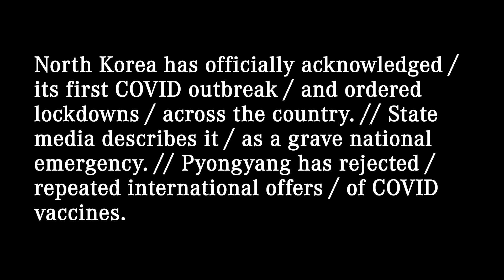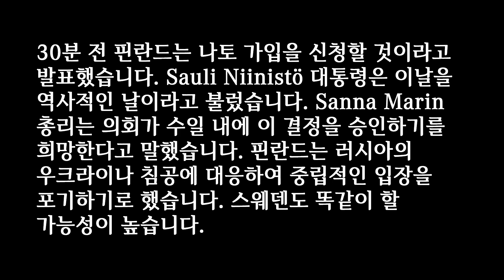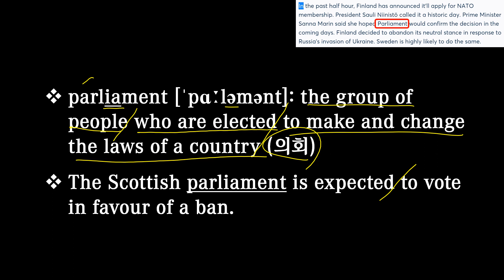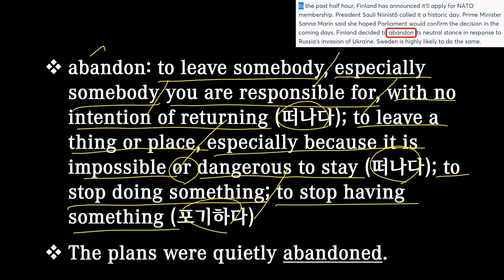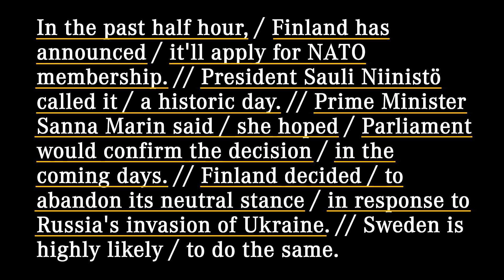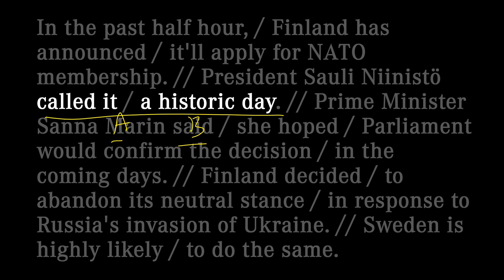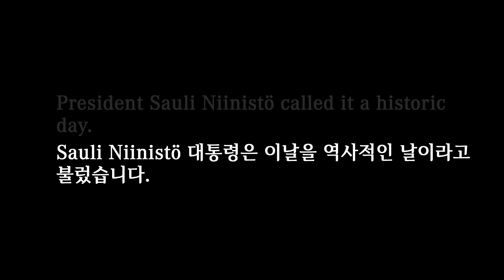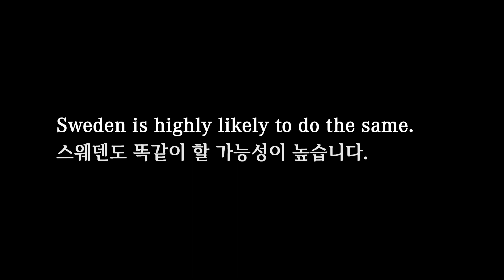[매일10분 영어뉴스] 중립을 포기하고 NATO 가입 신청을 발표한 핀란드 대통령과 총리 (2022. 05. 16)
대본(transcript)
In the past half hour, / Finland has announced / it'll apply for NATO membership. // President Sauli Niinistö called it / a historic day. // Prime Minister Sanna Marin said / she hoped / Parliament would confirm the decision / in the coming days. // Finland decided / to abandon its neutral stance / in response to Russia's invasion of Ukraine. // Sweden is highly likely / to do the same.

30분 전 핀란드는 나토 가입을 신청할 것이라고 발표했습니다. Sauli Niinistö 대통령은 이날을 역사적인 날이라고 불렀습니다. Sanna Marin 총리는 의회가 수일 내에 이 결정을 승인하기를 희망한다고 말했습니다. 핀란드는 러시아의 우크라이나 침공에 대응하여 중립적인 입장을 포기하기로 했습니다. 스웨덴도 똑같이 할 가능성이 높습니다.

00:00 영상시작
00:04 어제 뉴스
00:28 오늘 뉴스
02:00 빈칸 채우기
02:53 내용 이해
08:07 반복 청취
10:09 마무리

parliament [ˈpɑːləmənt]: the group of people who are elected to make and change the laws of a country (의회)
The Scottish parliament is expected to vote in favour of a ban.

abandon: to leave somebody, especially somebody you are responsible for, with no intention of returning (떠나다); to leave a thing or place, especially because it is impossible or dangerous to stay (떠나다); to stop doing something; to stop having something (포기하다)
The plans were quietly abandoned.

neutral: not supporting or helping either side in a disagreement, competition, etc. (중립의); not supporting any of the countries involved in a war (중립적인); not very bright or strong, such as grey or light brown (은은한); having neither a positive nor a negative electrical charge (극성을 띄지 않는)
Switzerland was neutral during the war.

stance [stæns/stɑːns]: the opinions that somebody has about something and expresses publicly (입장, 견해); the way in which somebody stands, especially when playing a sport (자세)

What is the newspaper's stance on the war?